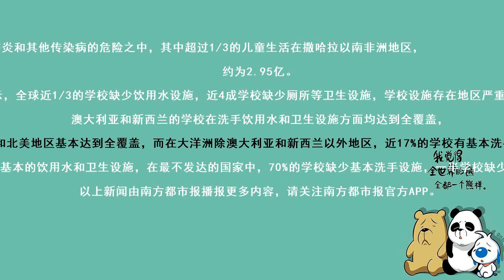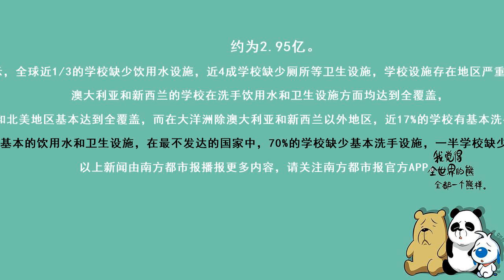联合国报告：全球43%的学校缺少基本洗手设施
来源：新华社（记者尚绪谦）
文字编辑：冯奕然
品控：尹佳林
实习主播：罗茜尹